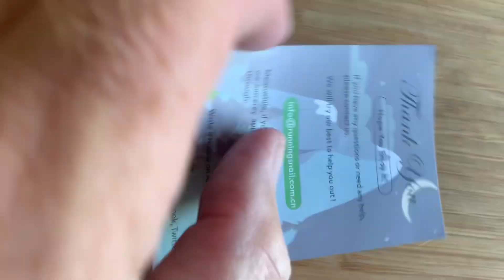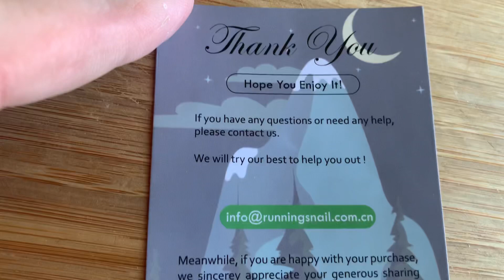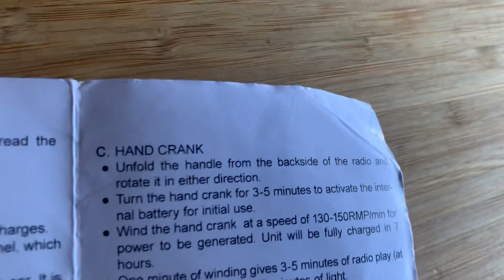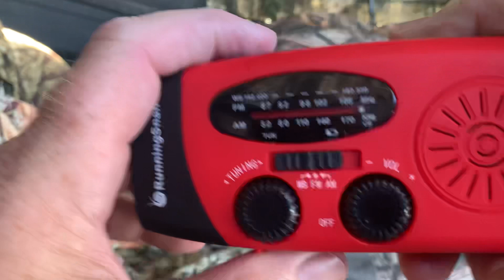Emergency Radio with crank charger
Hey guys! I just wanted to post a quick review of an awesome product that was given to me by my friend Jamie making as a gift. The price is actually dropped to $15 as of this posting. I am not a review guy. 👍

The Amazon link to Running Snail emergency radio Upgrade Portable Solar Emergency Weather Radio Hand Crank AM/FM NOAA Survival Radios with LED Flashlight 1000mAh Power Bank for Smart Phone for Home Outdoor Camping Traveling Earthquake (083)